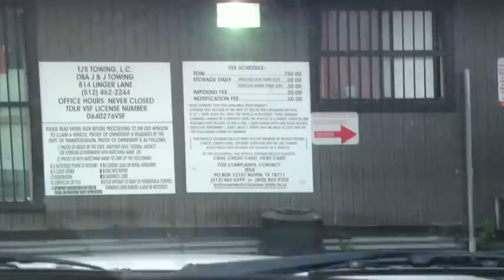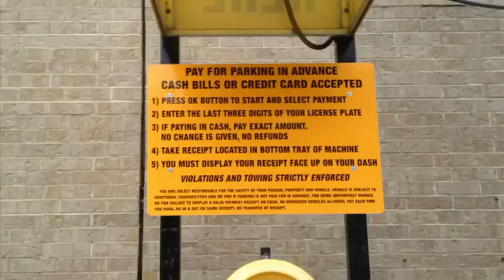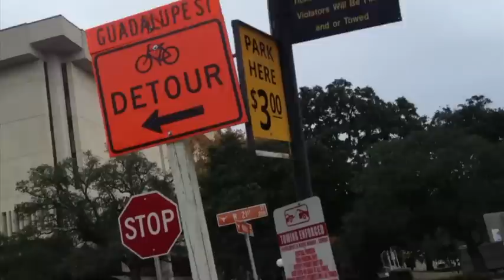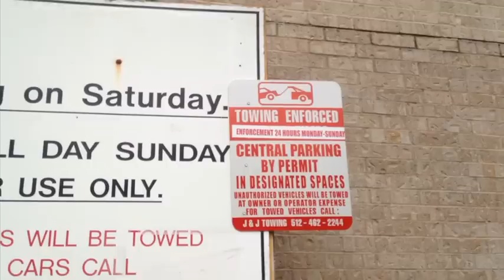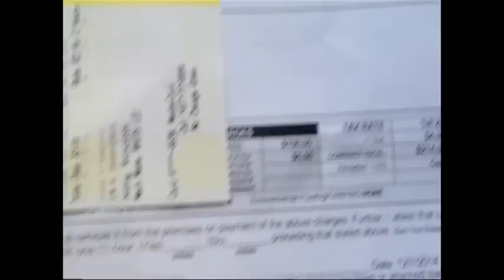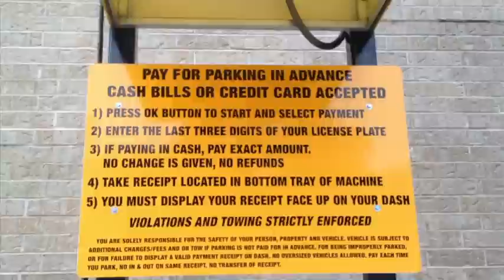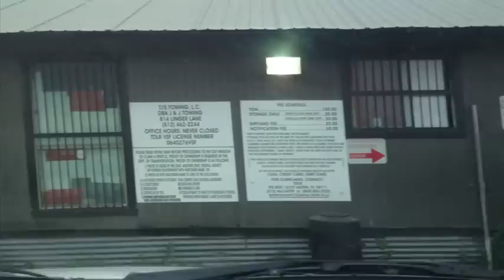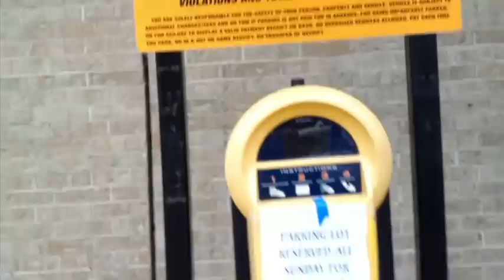UT Towing Scam @Catholic Church Parking Lot aka Central Parking - J&J Towing